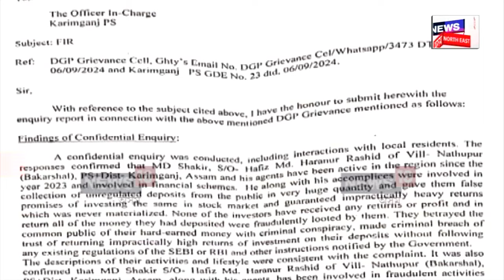Karimganj Trading Scam | কৰিমগঞ্জ আৰক্ষীৰ জালত বিত্তীয় প্ৰৱঞ্চক | গ্ৰেপ্তাৰ হিমন্ত কুমাৰ গগৈ | N18V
Karimganj Trading Scam | কৰিমগঞ্জ আৰক্ষীৰ জালত বিত্তীয় প্ৰৱঞ্চক
গুৱাহাটী পল্টন বজাৰৰ পৰা গ্ৰেপ্তাৰ হিমন্ত কুমাৰ গগৈ
ভুৱা বিত্তীয় প্ৰতিষ্ঠান খুলি ধন লুণ্ঠন হিমন্ত কুমাৰ গগৈৰ
২৫ হাজাৰ টকা ঋণ দিয়াৰ নামত কৰিছিল প্ৰৱঞ্চনা
কৰিমগঞ্জ, কাছাৰ, হাইলাকান্দিত পেলাইছিল প্ৰৱঞ্চনা জাল

লগতে চাওঁক দিনটোৰ বহু গুৰুত্বপূৰ্ণ খবৰ |